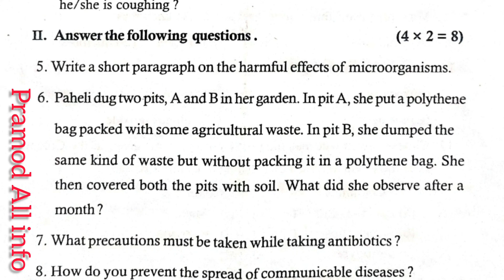8th class FA-2 Biology question paper 2022-2023